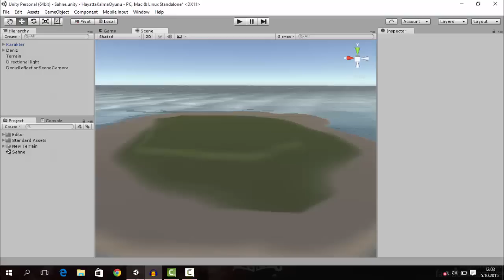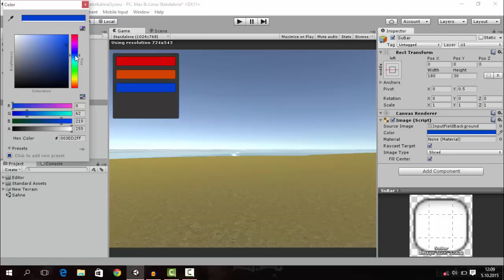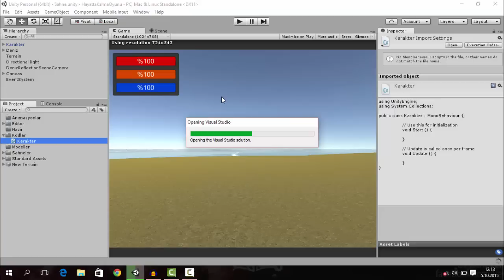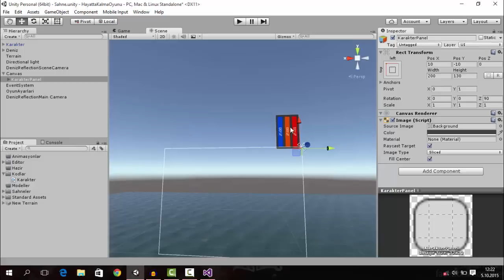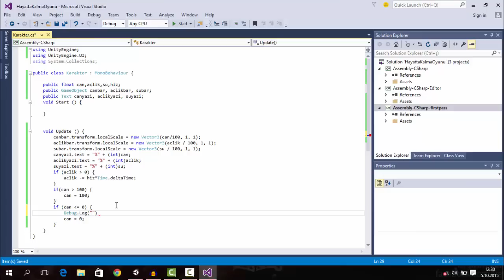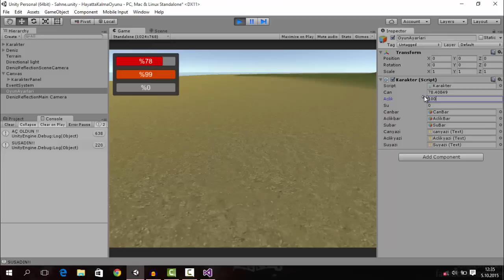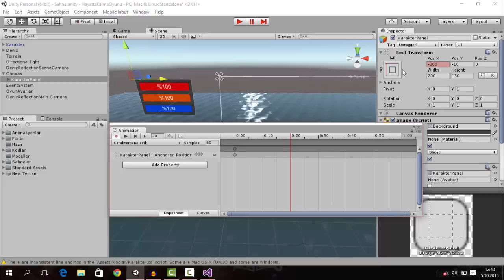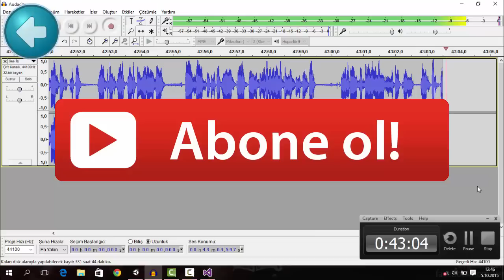Unity 5 - Hayatta Kalma Oyunu - 02 - Karakter Özellikleri + UI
Arkadaşlar Merhaba,
Bugün Karakterimizin özelliklerini yani açlık,can,susuzluk gibi özellikerini yaptık ve ekranda göstermeyide yaptık .